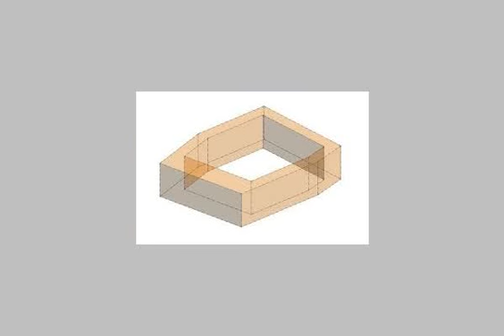Syria Aleppo Ashrafieh first roundabout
For sale apartment 3 bedrooms and a hall i 1 western tribal supervision on several main streets and secondary office accommodation and a garden clinic - طلعة الأشرفيه, حي الأشرفيه, حلب, جبل سمعان, مُحافظة حلب, سورية‎ - Egypt Real Estate |     |